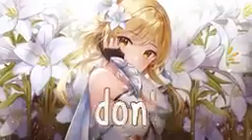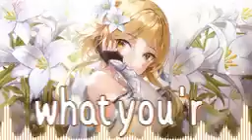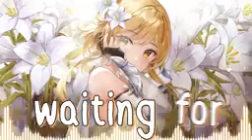I don't want to